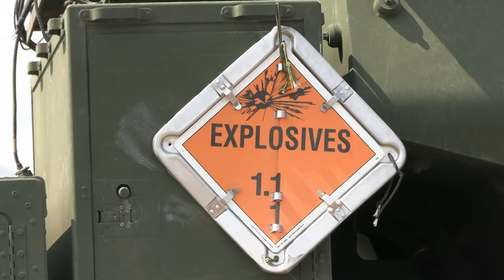Balikatan 23 | Watch A U.S. Army HIMARS Live-Fire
U.S. Army high mobility artillery rocket system, is fired for a littoral live fire event, during, Balikatan 23, at the Naval Education, Training and Doctrine Command, Philippines, April 26, 2023.

Balikatan 23 NETDC HIMARS Live-Fire
PHILIPPINES
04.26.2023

 Balikatan 2023 is the 38th iteration of the annual bilateral exercise between the Armed Forces of the Philippines and the U.S. military. The exercise includes three weeks of training focused on amphibious operations, command and control, humanitarian assistance, urban operations and counterterrorism skills throughout northern and western Luzon. Coastal defense training figures prominently in the Balikatan 23 training schedule. (U.S. Marine Corps video by Cpl. Yvonne Iwae)

Film Credits: Video by Cpl. Yvonne Iwae
Exercise Balikatan